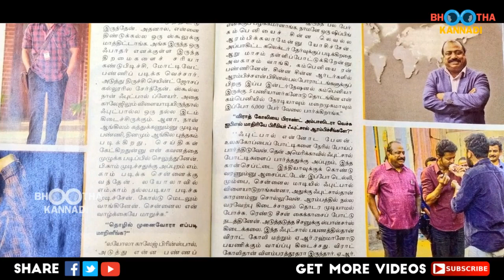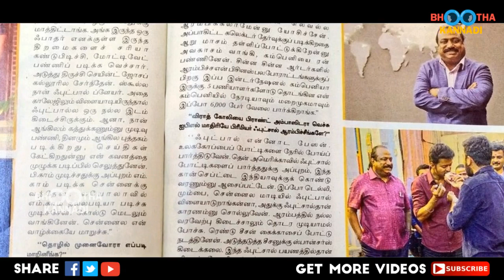Master Release Date Updates | Xavier Britto Interview | Thalapathy Vijay | Lokesh Kanagaraj